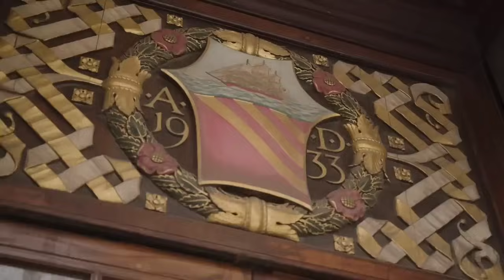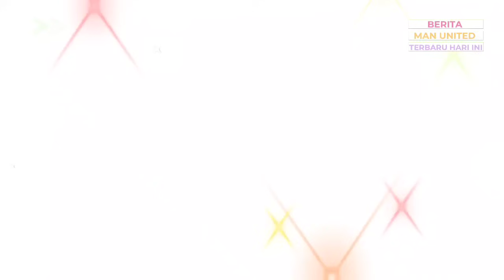HARUS❗MU DATANGKAN AMRABAT🔥MAGUIRE GAK TAU DIRI😤HARGA PAVARD🔴KENAPA LICHA DITARIK🤔BERITA MU HARI INI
1. Maguire Ruwet, West Ham Pilih Cari Bek Lain
2. Gary Neville: Manchester United Harus Segera Daratkan Sofyan Amrabat
3. Sudah Dapat Kiper Arsenal, Nottingham Forest Masih Inginkan Dean Henderson
4. Imbas Insiden Onana di Laga Man United vs Wolves, Tiga Wasit EPL 'DIistirahatkan'
5. Fred Sudah Laku, Kenapa MU Masih Adem Ayem dengan Sofyan Amrabat?
6. Bruno Fernandes Senang Dengan Daya Juang Manchester United, Meski Tidak Bermain Bagus
7. Manchester United vs Wolverhampton, Mengapa Lisandro Martinez Ditarik di Tengah Pertandingan?
8. MU vs Wolves: Casemiro Diobrak-abrik, Man Utd Disarankan Segera Datangkan Sofyan Amrabat
9. Gak Tahu Diri! Harry Maguire Minta Pesangon Rp292 Miliar agar Pergi dari Manchester United
10. Benjamin Pavard Diincar MU, Bayern Munchen Tetapkan Harga Segini
11. Terungkap, Manchester United Tolak Kans Daratkan Neymar